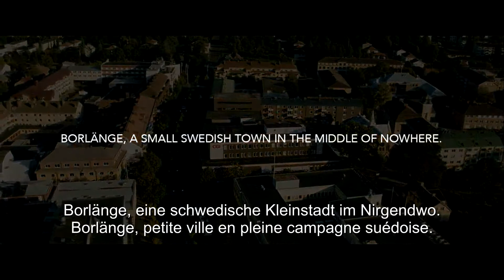FIFDH 2016 - Nice People | OMCT